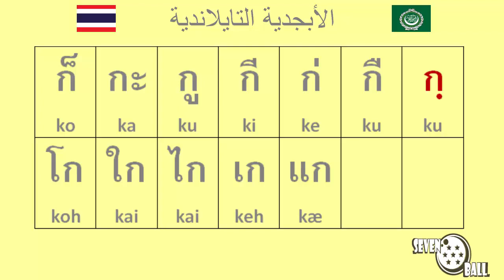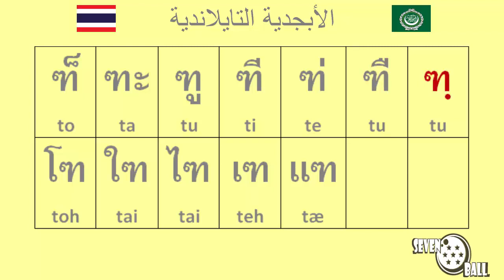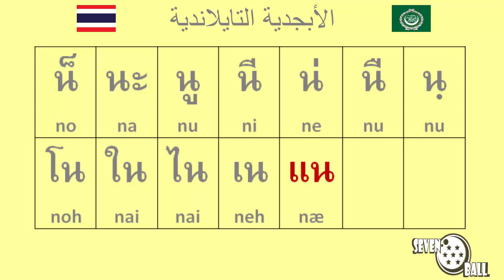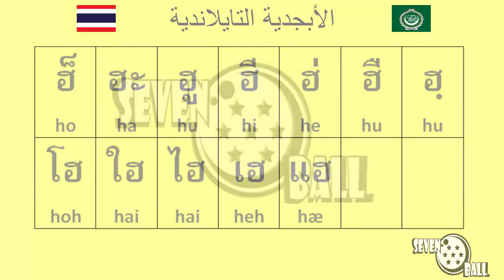تعلم الحروف التايلاندية - حروف العلة في التايلاندية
تعلم الحروف التايلاندية - الأبجدية التايلاندية - فئة التايلاندية - اللغة التايلاندية تعلم - حروف العلة في التايلاندية